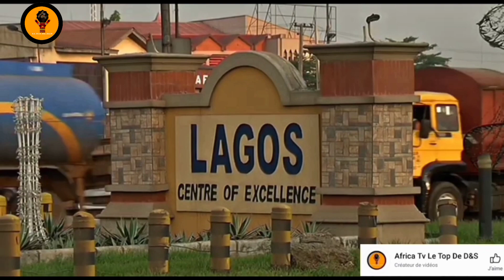Les plus grands constructeurs d'automobiles d'Afrique subsahariens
Les plus grands constructeurs d'automobiles d'Afrique subsahariens en 2022

L'Afrique subsaharienne est peut-être la région la moins performante du monde en ce qui concerne la construction automobile, mais elle possède encore de bons fondamentaux/potentiels. Business Insider Africa a obtenu un rapport récent de Fitch Solutions qui indique que l'Afrique subsaharienne est "la région la moins attractive au monde dans notre indice de risque/récompense de production automobile (RRI), avec un score de 38,4 sur 100 possibles. La région continue pour sous-performer de manière significative la moyenne mondiale de 50,0, ce qui met en évidence les récompenses limitées et les risques étendus présents dans la région."

Le rapport a également identifié deux fondamentaux favorables qui présentent une opportunité pour l'Afrique subsaharienne de développer son industrie automobile et de devenir un fabricant solide à long terme. Les fondamentaux sont : un faible coût de la main-d'œuvre et des politiques automobiles favorables par les gouvernements de la région.
Musique
Titre:  Shine
Auteur: Onycs